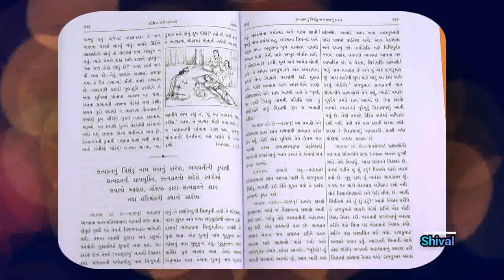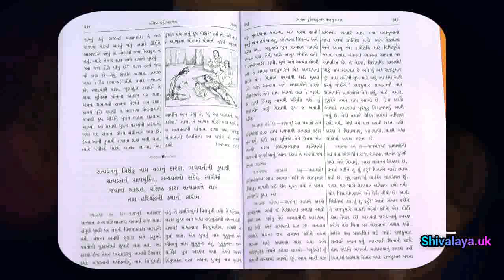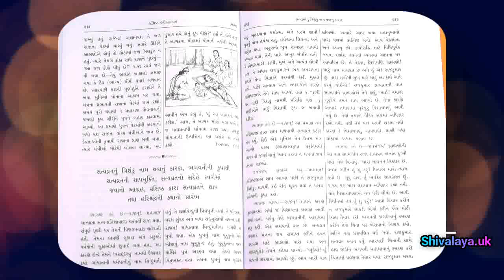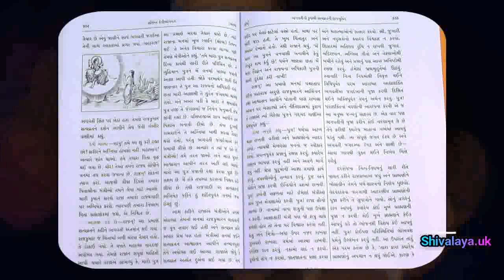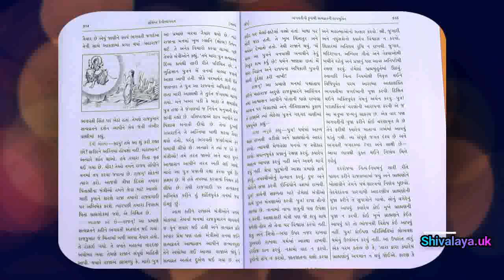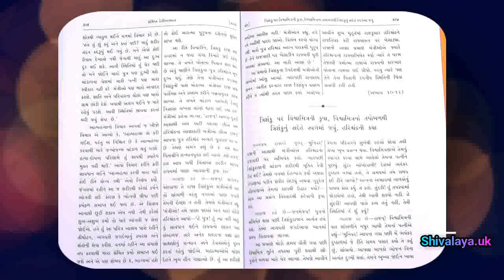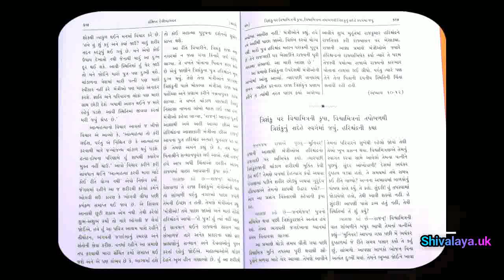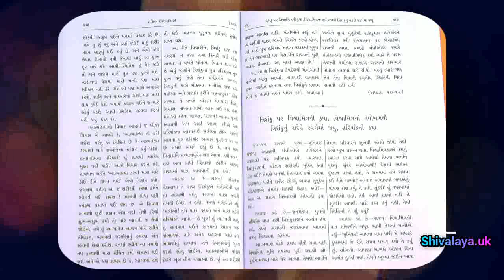Srimad Devi Bhagavata Purana Gujarati Skand 7 Adhyay 10TO12